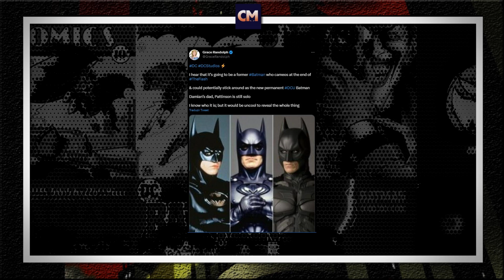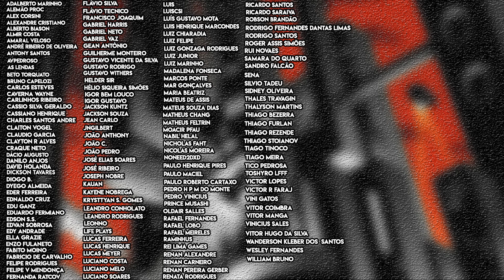THE FLASH | Belo PÔSTER e Mais um Batman no Filme?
Fala fãs do Batman e do Flash!

E foi revelado o pôster do filme do Flash, dando ênfase no velocista escarlate nas trevas da batcaverna!

Ainda, rumores de fontes duvidosas apontam para mais um Batman aparecendo no filme... será que dá para confiar?

Valeu!